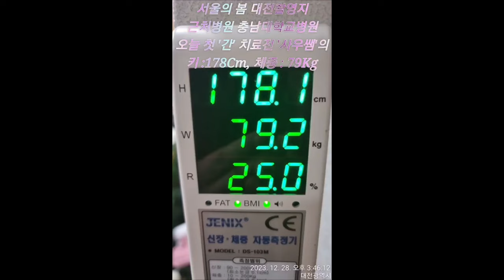서울의 봄 대전촬영지 근처병원 충남대학교병원 오늘 첫 '간' 치료전 '사우쌤'의 키 :178Cm, 체중 : 79Kg